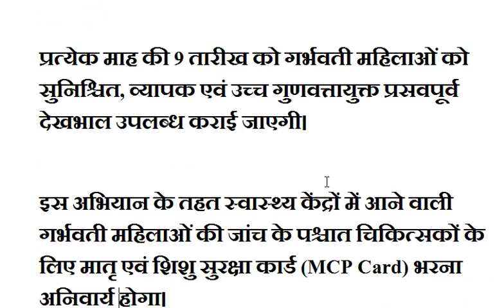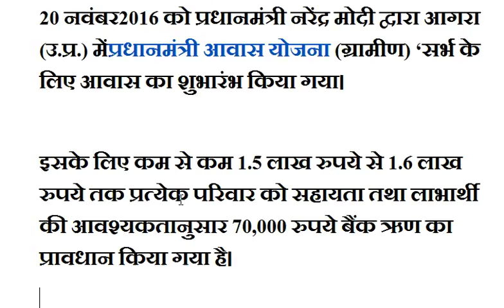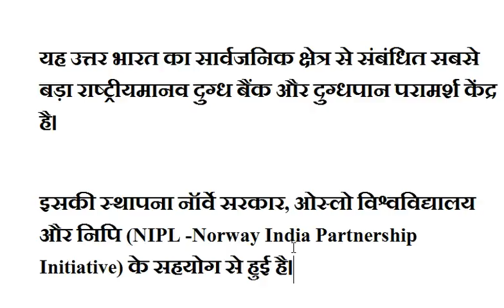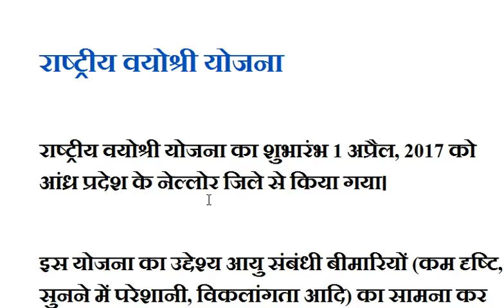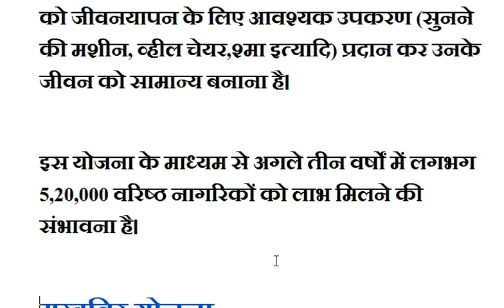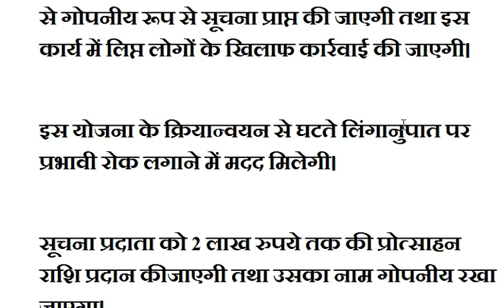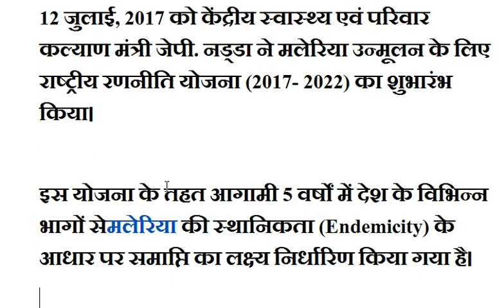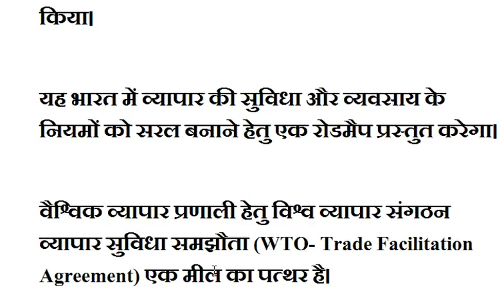सरकारी योजनाएं 2017-18/Government Schemes 2017-18/One year current affairs 2017-18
सरकारी योजनाएं 2017-18
Government Schemes 2017-18
One year current affairs 2017-18
current affairs 2017-18
top current affairs 2017-18
best current affairs 2017-18
latest government schemes 2017-18
National government schemes 2017-18

SUPPORT_SUBSCRIBE_SHARE

"जय हिंद
वंदे मातरम"